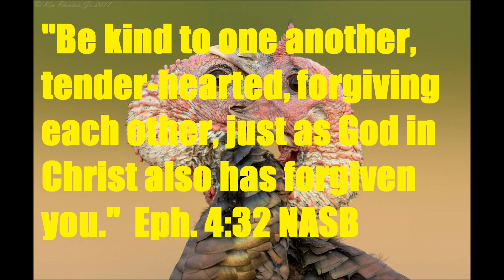Daily Message 02162023 - Fruits Of The Holy Spirit Important To Good Communication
THEMES: Kindness, patience, self-control. Good communication skills. Talking over and cutting off others. SCRIPTURAL FOUNDATION: Galatians 5:22-23; Ephesians 4:32